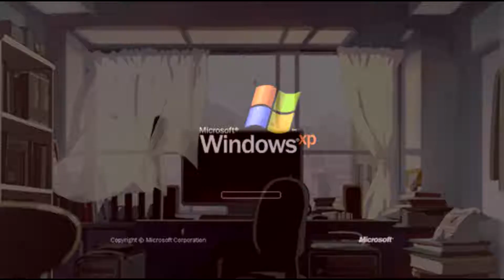Wiley - The Game [Part 1] (Slowed To Excellence)